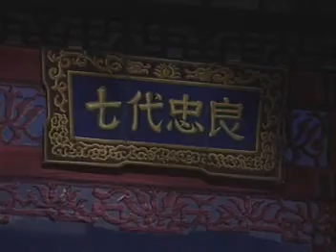潮劇 黃飛虎反朝歌1